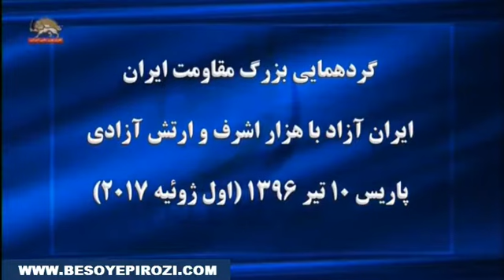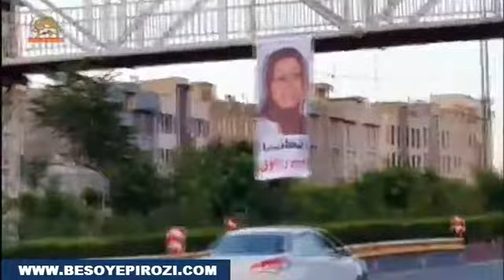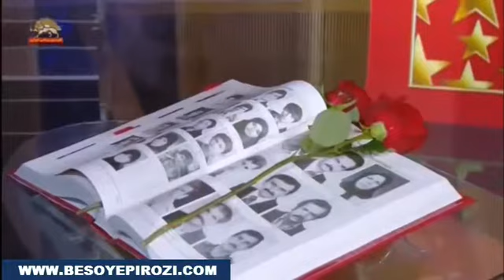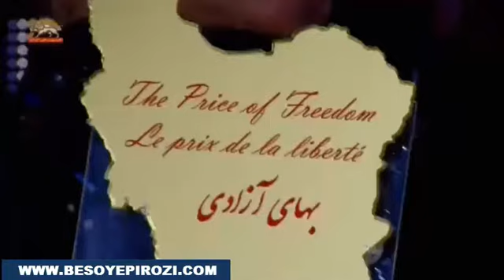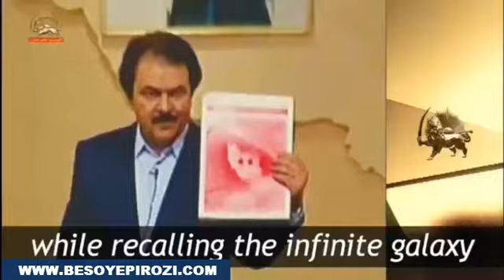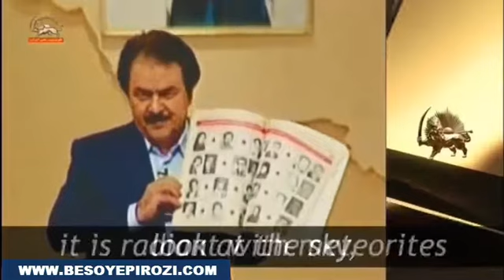گردهمایی بزرگ مقاومت ایران در پاریس دهم تیر 1396 قسمت اول از سه قسمت